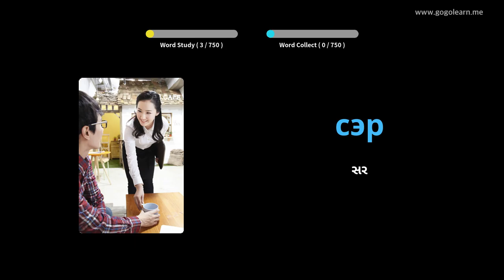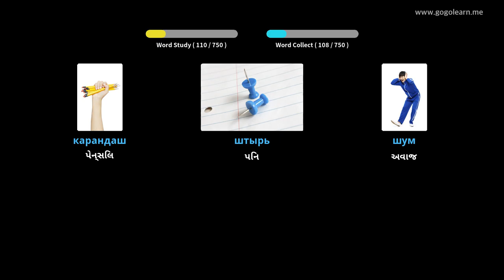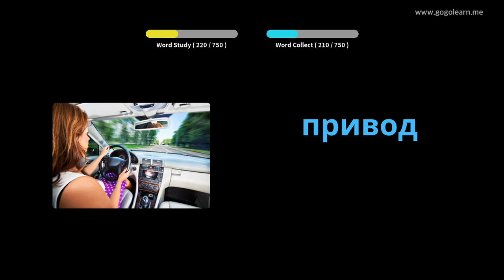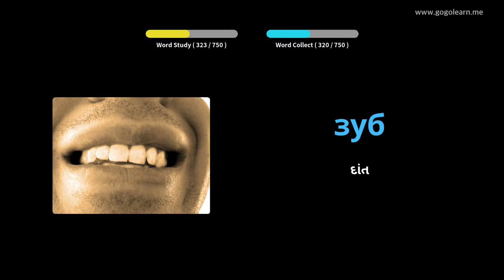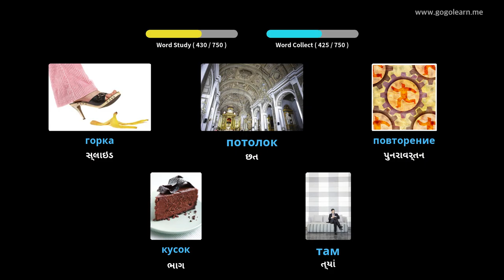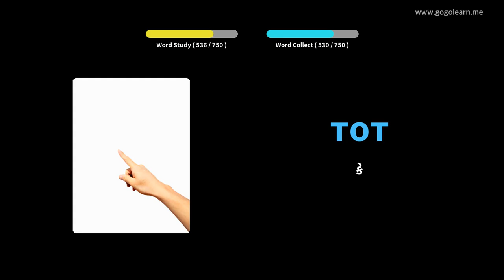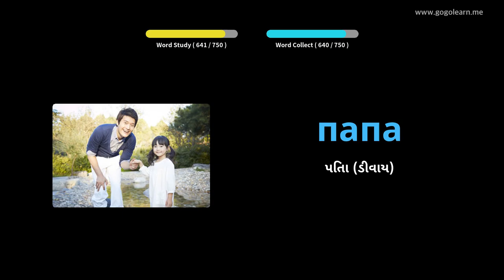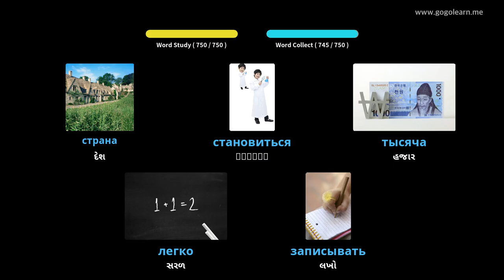રશિયન શબ્દભંડોળ બાળકો | Golearn